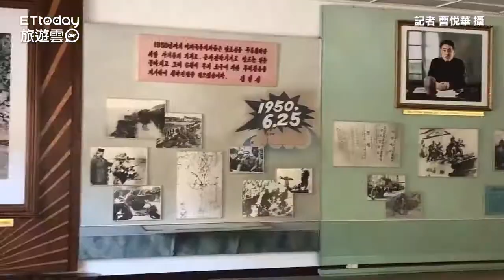網美夢照樣圓！精選北韓「10美炸景點」 你以為整路只有金正恩？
訂閱旅遊雲YT： 訂閱旅遊雲YT： 影／網美夢照樣圓！精選北韓「10美炸景點」　你以為整路只有金正恩？

一聽到「北韓」兩個字會想到甚麼呢？對大多數人而言，講到北韓旅遊直覺反應就是「會看到金正恩嗎」、「那裡會不會很落後啊」、「一定很無聊」，事實上，當你一踏到北朝鮮的土地上，所見所聞會完全顛覆想像，搭配濃厚秋意襯托，走到哪都像一幅畫，美到無法用言語形容。這回，《ETtoday新聞雲》記者在親自走訪北韓後，精選出「10大美炸景點」，想圓網美、網帥夢不是問題，快準備記憶卡勇敢衝一發吧！